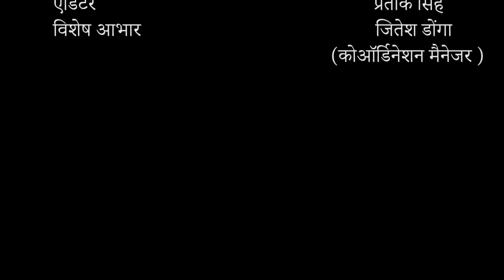ख़ास बातचीत : रश्मि कुलश्रेष्ठ/हिंदी रॉकस्टार्स - एपिसोड 14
एपिसोड के बारे में :
एड-एजेंसी के लिए कैप्शन, दूरदर्शन के सीरियल्स और मिनिस्ट्रीज़ के लिए डॉक्यूमेंट्रीज़ लिखने से शुरू हुआ लेखिका रश्मि कुलश्रेष्ठ का सफ़र नीलेश मिसरा जी की मंडली तक पहुंचा।
उनके मुताबिक,
"मैं लिखती हूँ क्योंकि लिखते - लिखते मैं बहुत सारी ज़िंदगियाँ जी लेती हूँ...उनके इमोशन, सुख दुख...सब। मेरे लिए ये कहानियाँ किसी हाइडआउट की तरह होती हैं...सबकुछ भुलाकर...जहाँ ख़ुद के साथ वक़्त बिताया जाए।"

हिंदी रॉकस्टार्स - सीरीज़ के बारे में - :
कैसे इंटरनेट पर हिंदी ने अपनी जगह बनाई है और कितनी बदली है हिंदी भाषा और साहित्य की दुनिया इंटरनेट के कारण ? कैसा रहा है डिजिटल पब्लिकेशन का सफ़र ? कैसी रही है साहित्य की अपनी यात्रा ? सवाल ढेर सारे हैं और इन्हीं के जवाबों को पाने का है यह दिलचस्प सफ़र ! आइए जानते हैं कुछ रचनात्मक, ज़हीन और संवेदनशील 'हिंदी वालों' के लिखने, पढ़ने और अपनी भाषा को नए प्लेटफॉर्म्स पर खोजने - विस्तार देने की कहानी।
टीम प्रतिलिपि (हिंदी) की एक नई और दिलचस्प वीडियो सीरीज़ : "हिंदी रॉकस्टार्स" - चलिए और क़रीब से जानते हैं डिजिटल होती हिंदी की दुनिया को !

क्रेडिट्स :
अतिथि विशेष - रश्मि कुलश्रेष्ठ
संचालक - मानवी वहाणे ( हिंदी भाषा मैनेजर - प्रतिलिपि )
एडिटर व क्रिएटिव डायरेक्टर - प्रतीक सिंह
विशेष आभार : जितेश डोंगा, कोऑर्डिनेशन मैनेजर